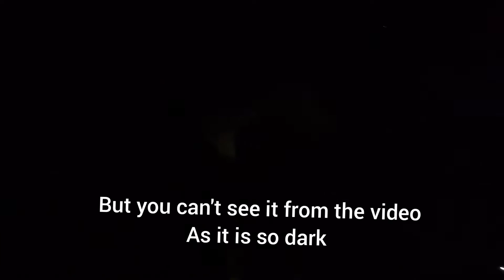Sailing around the Bay of Hervey Bay Season 1 Episode 22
Sailing just around Beautiful Bay of Hervey Bay QLD Australia